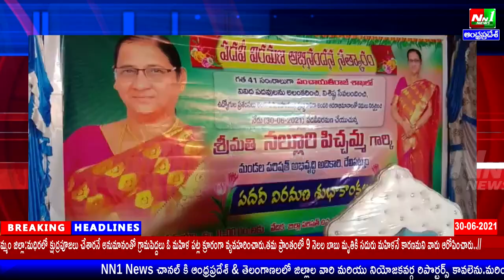తూర్పుగోదావరి జిల్లా:ఇందుకూరుపేటలో దేవీపట్నం MPDO M.పిచ్చమ్మ పదవీ విరమణ కార్యక్రమం.